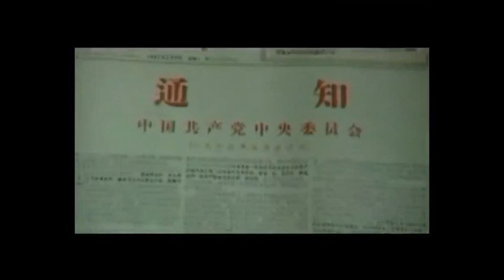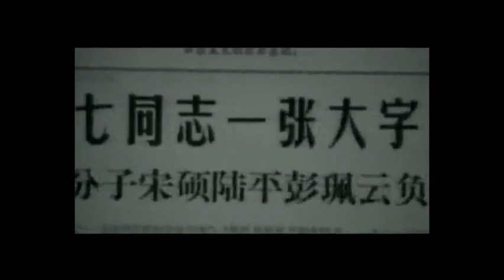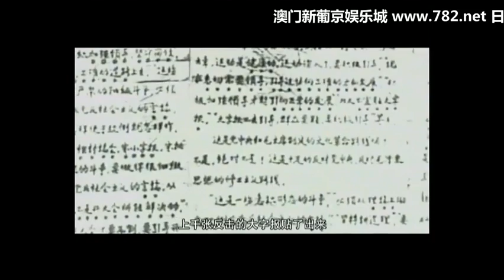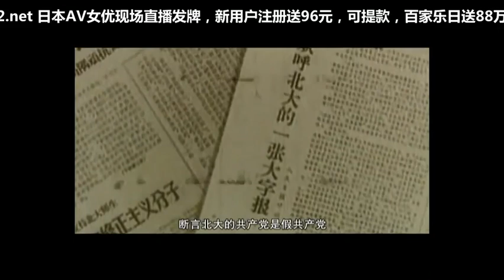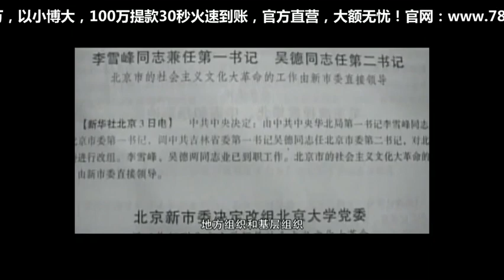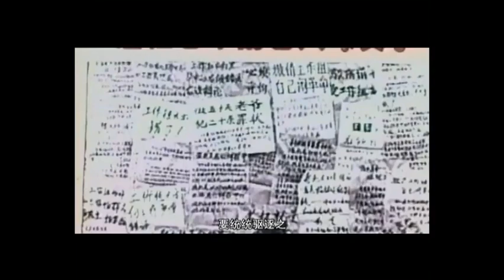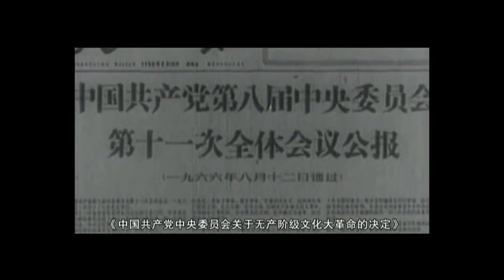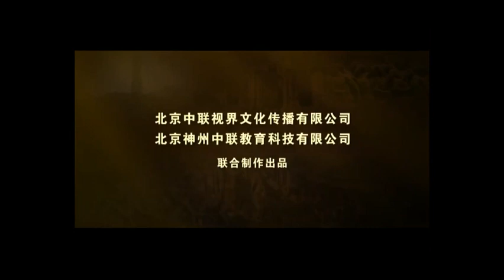中国通史近现代史102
中国通史近现代史